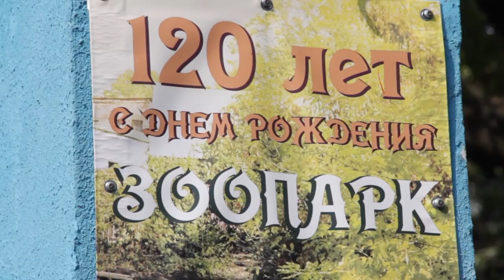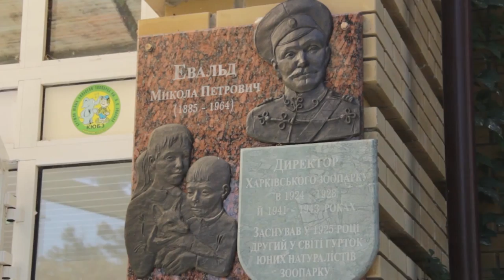День рождения зоопарка.Tип Tоп новости. Выпуск 40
Партнер показа Харьковскому зоопарку - 120 лет. Репортаж о празднике.